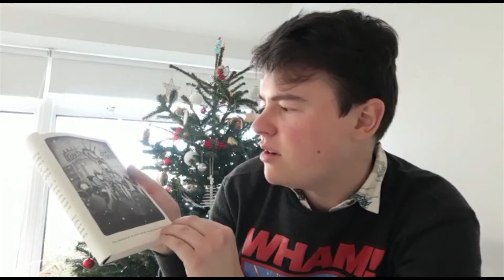Chapter 3 Complete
The Night I met Father Christmas is written by Ben Miller
Illustrated by Daniela Terrazini
Published by Simon & Schuster
Chapter 3 is read by George